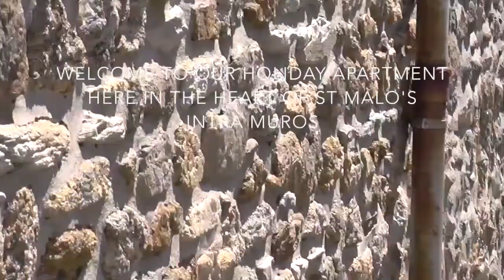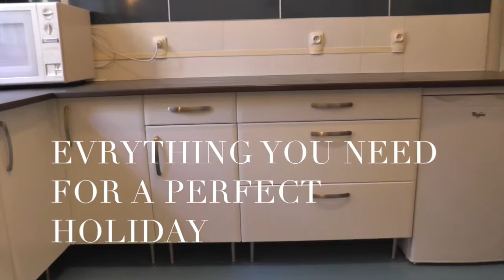Gites holiday apartment St Malo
Gites holiday apartment St Malo, France